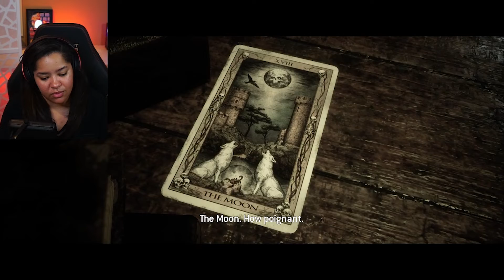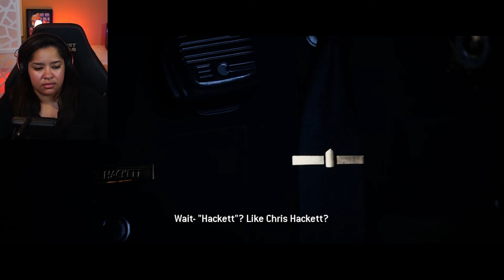Things take a gory turn - THE QUARRY [Part 6]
Things get... real messy.

Thanks for watching Part 6 of my playthrough of The Quarry, this part covers chapter 6 and 7 but we're getting deeper into the gore and the story is staying strong.